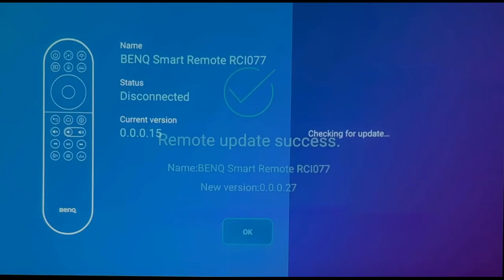[BenQ FAQ] Projector_How to update the firmware of BenQ projector remote on my Android TV